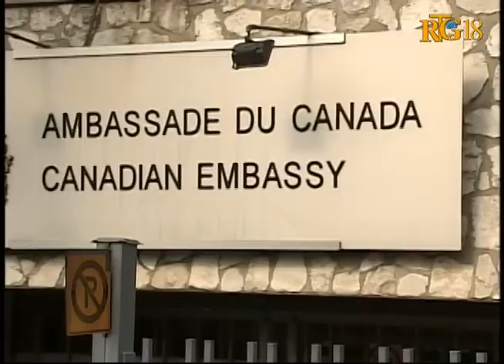Haïti / Politique.- Manifestation des partisants du PHTK à Pétion-ville.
Manifestation des partisants du PHTK à Pétion-ville, le vendredi 5 février 2016.